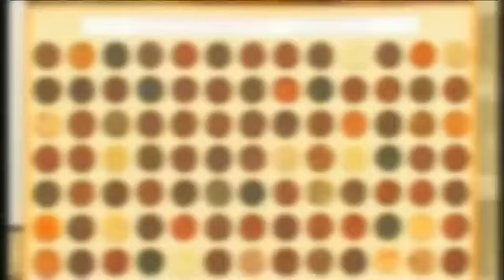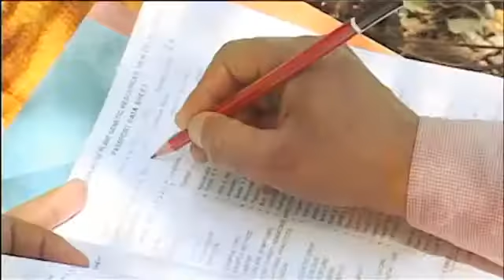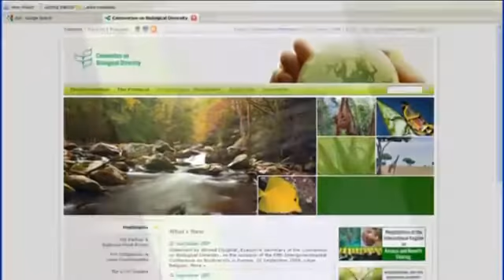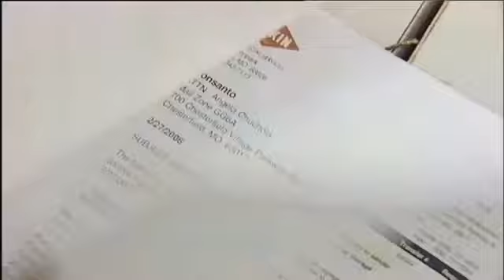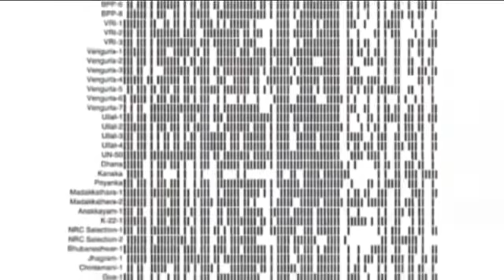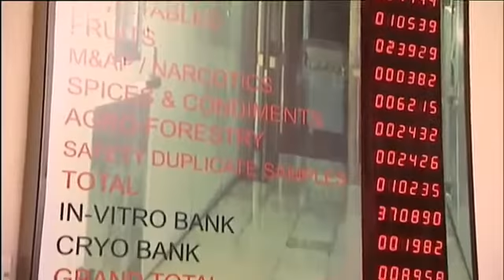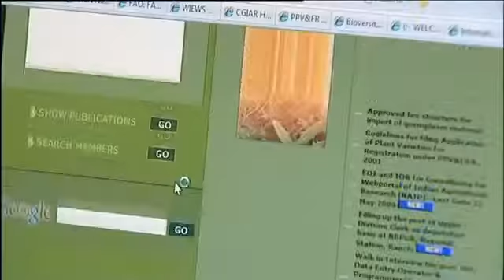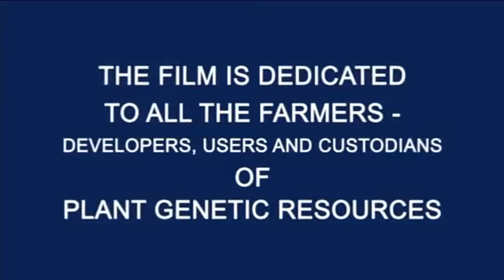A Journey of Plant Genetic Resources NBPGR